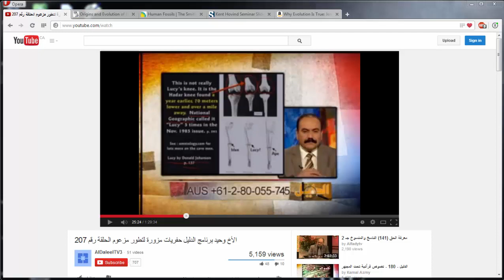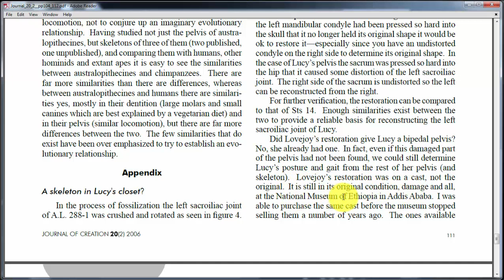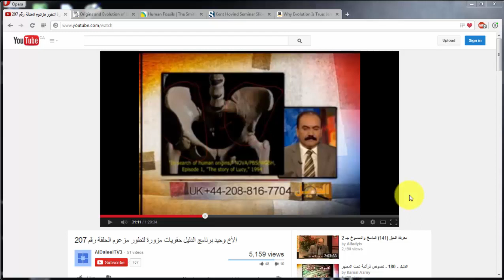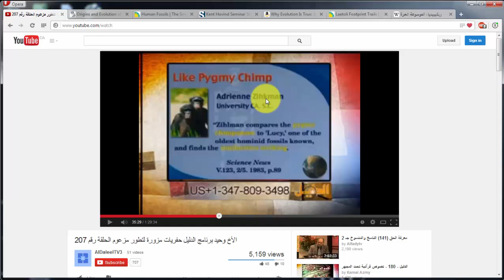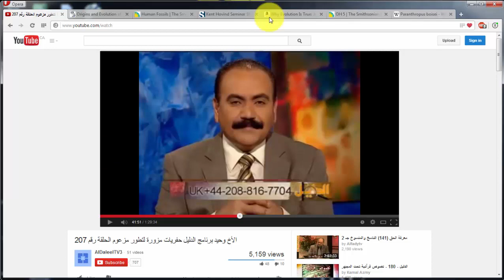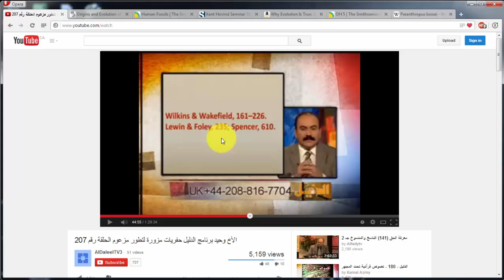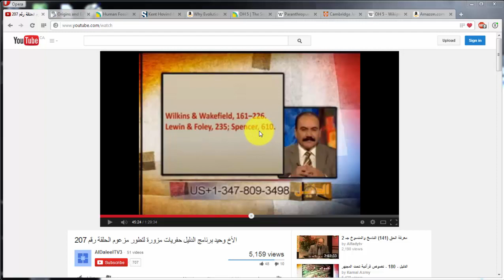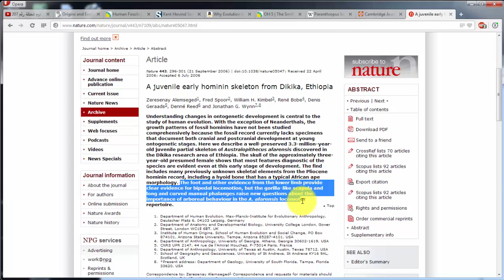الرد على برنامج الدليل حفريات مزورة لتطور مزعوم - الجزء الثاني